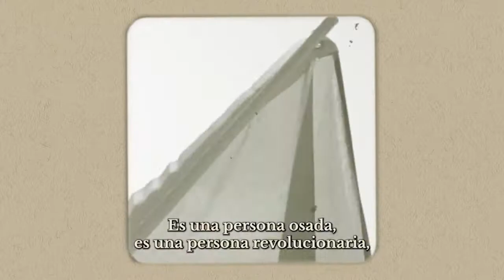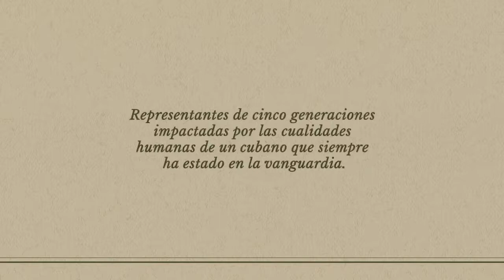y Raúl es Raúl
Representantes de cinco generaciones impactadas por las cualidades humanas de un cubano que siempre ha estado en la vanguardia.